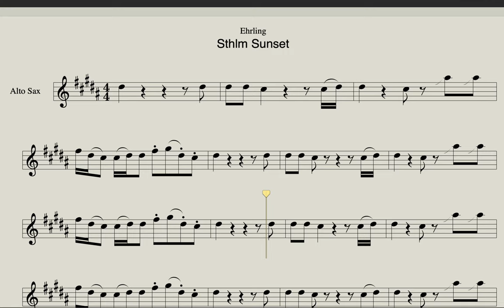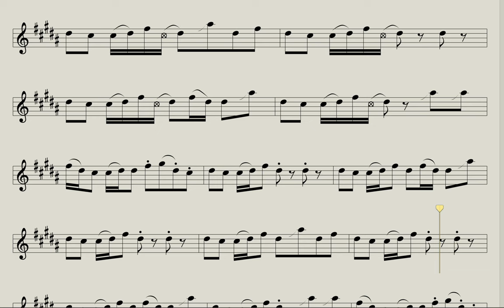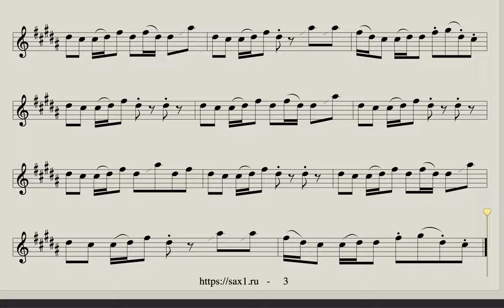Ehrling - Sthlm Sunset (Saxophone Alto sheet music) backing track - sax1.ru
Download backing track and sheet music for Saxophone Alto, Saxophone Tenor and Violin